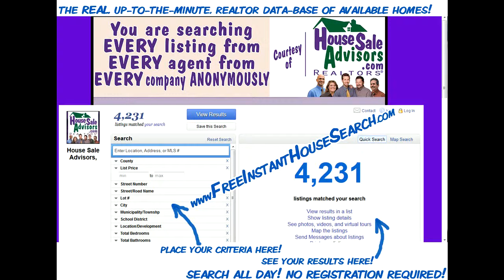Lovely For Sale Home in Berks County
Lovely For Sale Home in Berks County. Beautiful 4 BR, 2.5 BA 2 story home situated on 1.5 acres in Windsor Twp, Berks County. 2468 sq. ft. Close to I-78 and Rt. 61. Beautiful landscaping and fish pond with waterfall. Enter home from the wrap around front porch into an open floor plan. New laminate floors throughout 1st floor. Wood stove for alternate heat in living room. Gas fireplace with granite surround in spacious family room with surround sound. All stainless steel appliances remain. Master bedroom has a master bath and walk in closet. Radon mitigation system in place. Central air. Newer roof and newer furnace. Quiet neighborhood. Perfect location to raise a family. Schedule a showing.